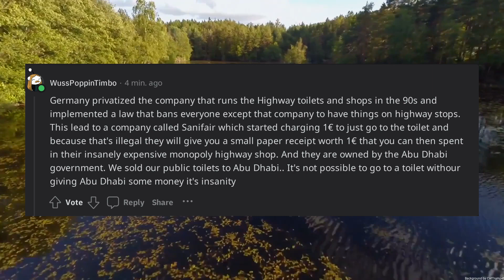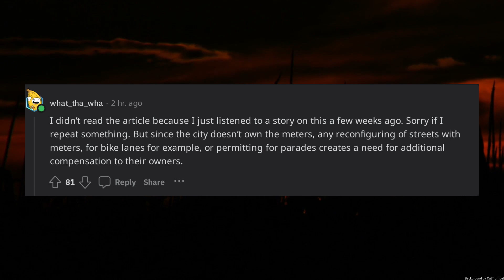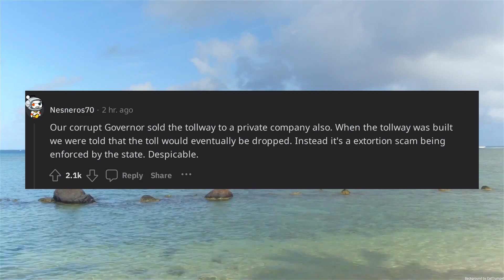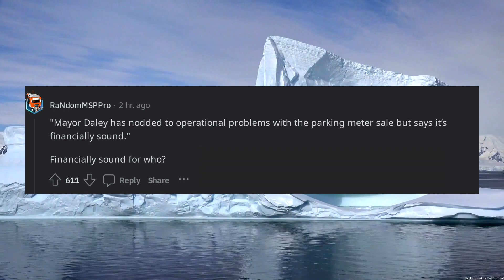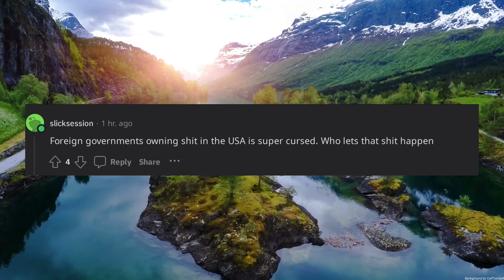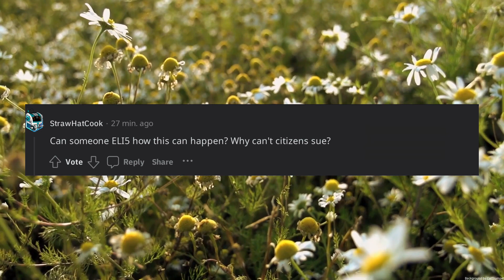TIL Abu Dhabi has a 75 year lease on all of the parking meters in Chicago In a decade theyve already